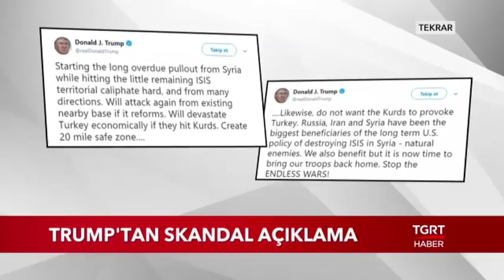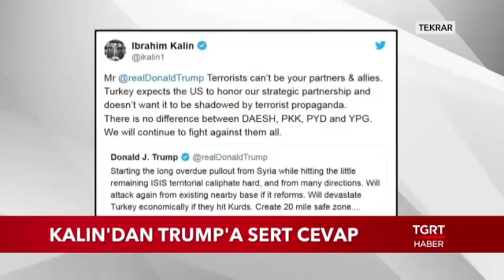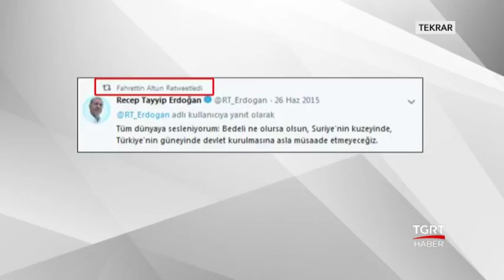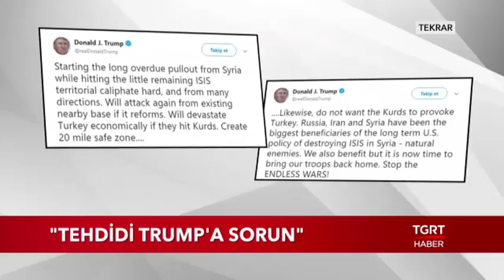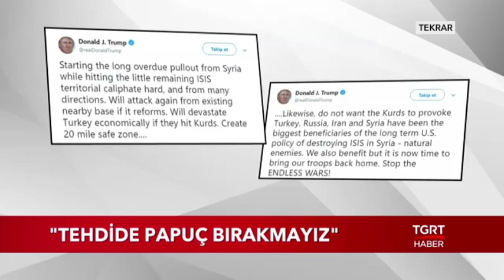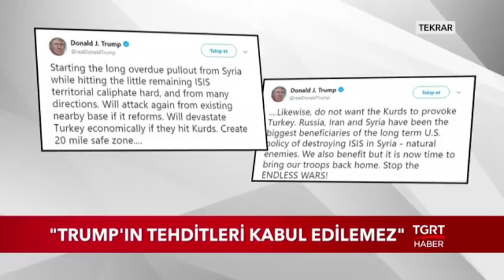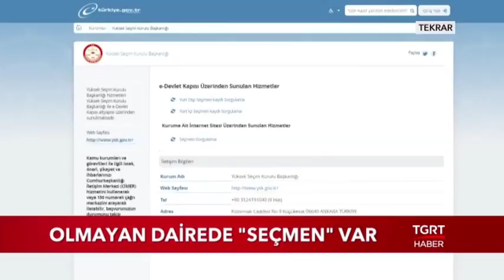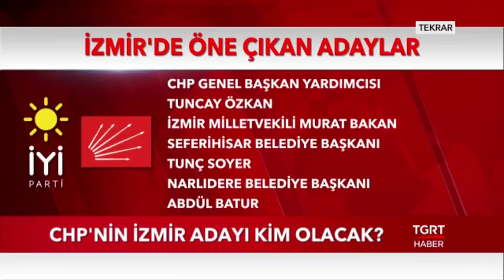Ekrem Açıkel İle TGRT Ana Haber - 14 Ocak 2019